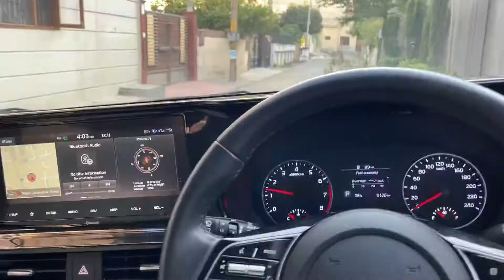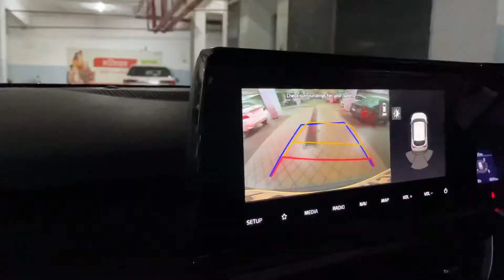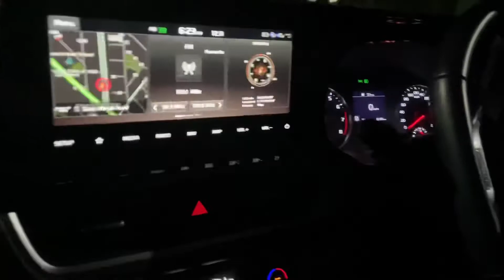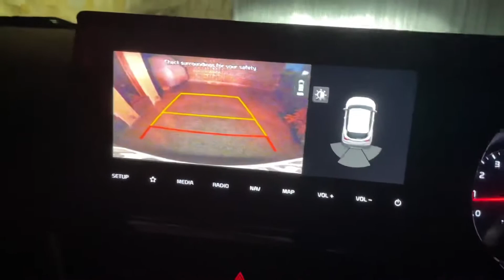KIA seltos HTX IVT 1.5 Petrol Full drive review(suspension,power,steering).क्या ये underpowered है🤔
Hello i am Agam singh dhawan I live in Jalandhar i am a college student😏.

Nice to see you in the description 😃

Now bye 👋👍